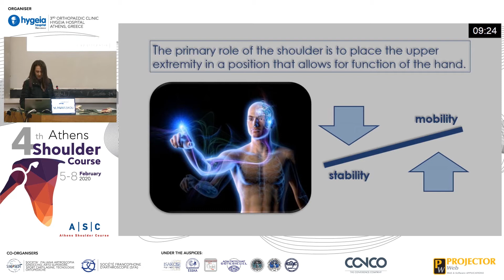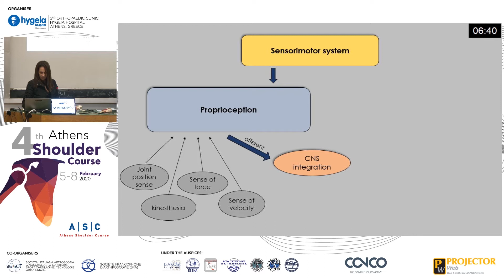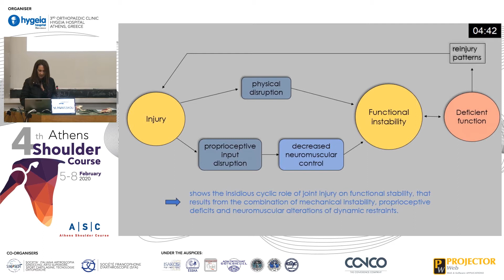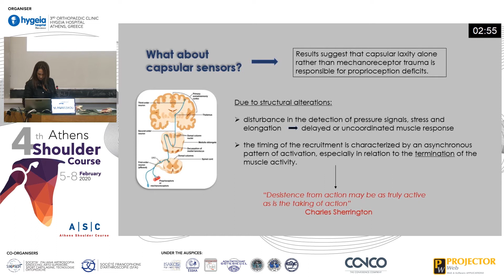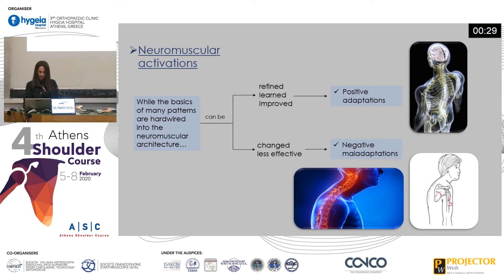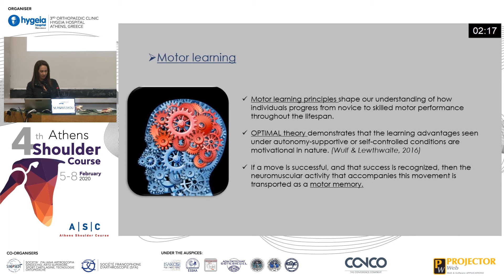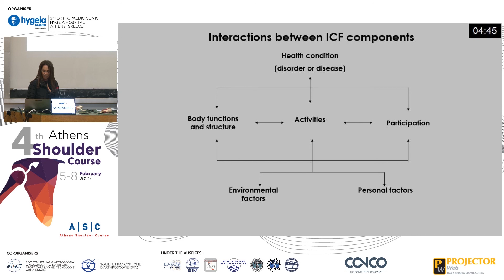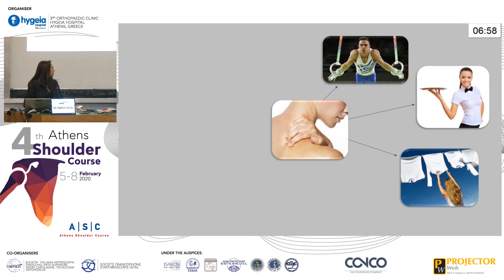Neuromuscular coordination in shoulder instability - Maria Papatzikou